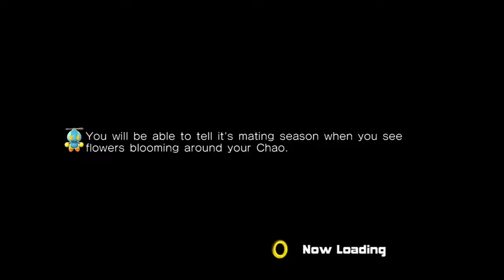Trey Kidd - Dream Chaser [Prod. Davy]